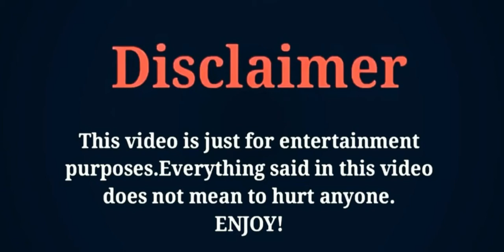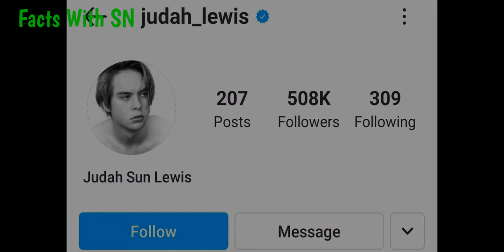Judah Lewis,Lifestyle (2021)Biography,Hobbies,Girlfriend,Height, Net Worth,Weight,Facts With SN